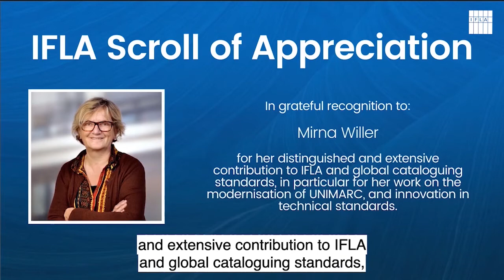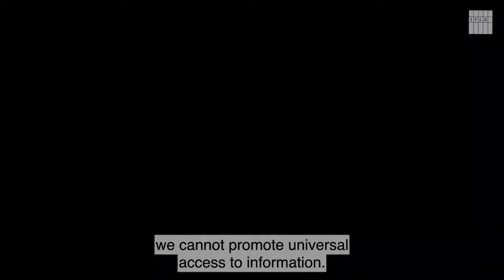IFLA Scroll of Appreciation: Mirna Willer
The IFLA Scroll of Appreciation is awarded to members who have given distinguished service to IFLA. IFLA presents a Scroll of Appreciation to Mirna Willer.